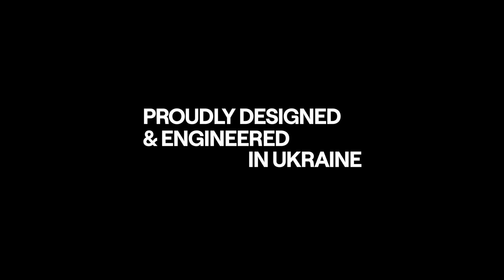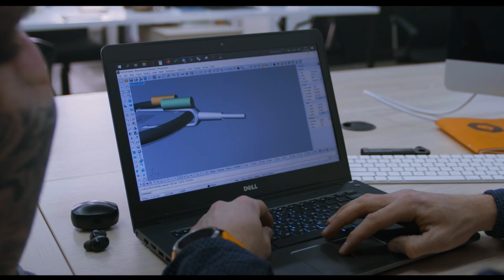Pride Grinder // Карбонова гревел-вилка твоєї мрії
Ти коли-небудь бачив огляд на ригідну карбонову вилку? От і ми ні 🗿 Але ми його зробили, бо Pride Grinder – це дійсно дуже цікава адвенчер вилка, що може розкрити потенціал твого гравійника на всі 110% 🚀

Льоха накатав на Grinder декілька сотень кілометрів. Наче небагато… Але ж пан Олексій завзятий гревеліст та BMX-ер 💪 тому він звісно обвішав байк сумками та погнав по розбитих ґрунтах, пісках, калюжах, болотах та ще й добряче поносився по скейт-парку (хоч ми йому і казали, що вона не для цього 🤯)

Якщо цікаво, що з таких тест-драйвів вийшло та для чого Pride Bikes створили цього гревел-монстра, тицяй «плей» ▶️

00:00 Вступ
01:37 Що то за вилка і нащо її зробили
03:29 Тест ґрунтами, сумками та скейт-парком
04:13 Порада власникам Pride Rocx
04:27 Для чого ставити Grinder
04:58 Загальні характеристики вилки
06:29 Сухі спеки (для тих хто шарить)
07:08 Важлива дрібничка
08:20 Враження від катання на Grinder